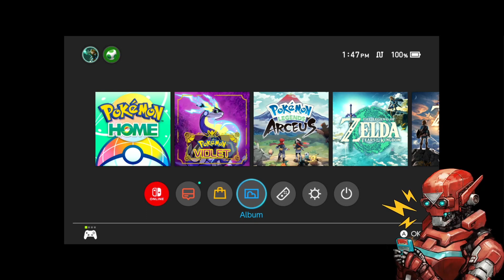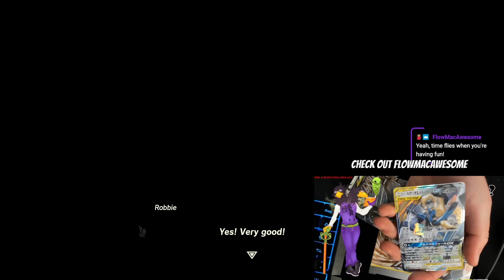Link Dragon's Bane - The Legend of Zelda: Tears of the Kingdom #9